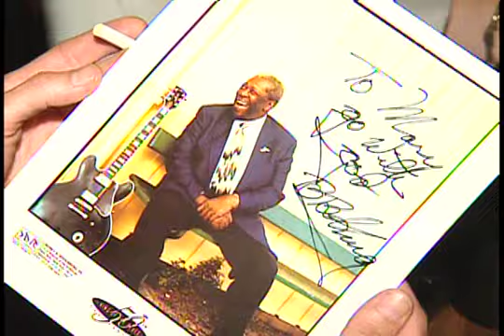Diamond Teeth Mary courtesy WSAZ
2000 WSAZ TV news story from reporter Randy Yohe.